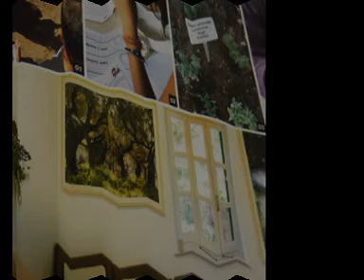LONG OARD PIAN0 COMPANIONS-ΓΙΑΝΝΗΣ ΜΠΑΚΑΛΗΣ-2022